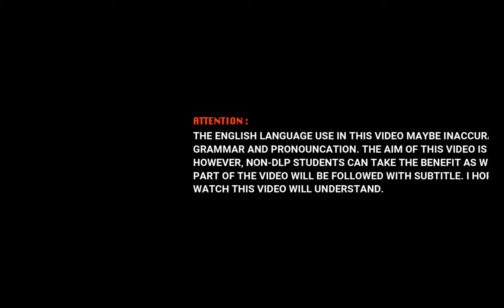KSSM F3 Chapter 3 | Interest on balance - Loan Repayment